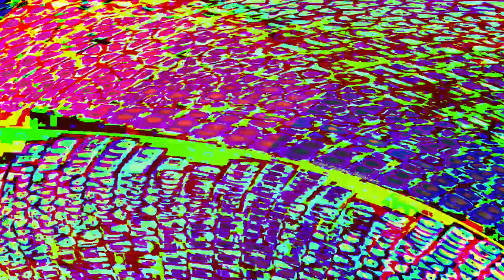[EPILEPSY WARNING] Movie 23 07 26 10h54m46s